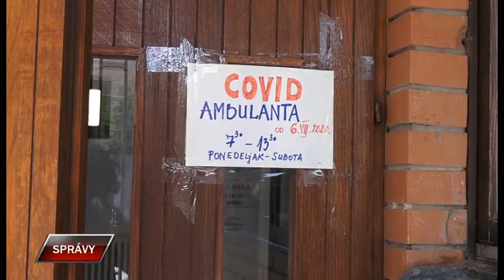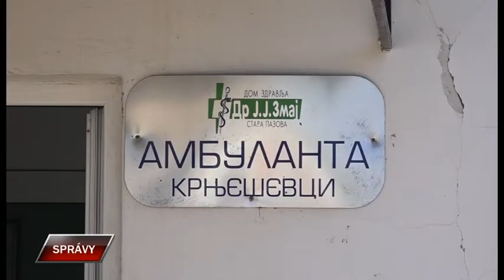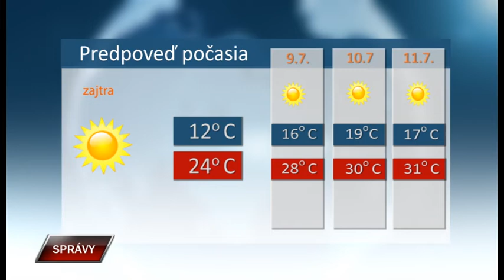Spravy 7 7 2020